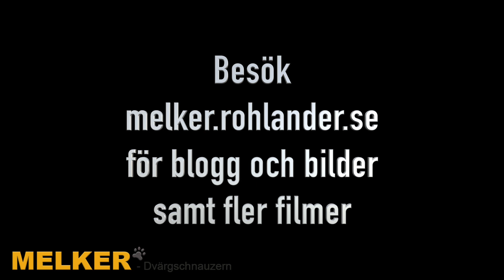Kreativ matning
Melker har blivit könsmogen och det finns löptikar i närheten. Då försvinner också lusten att äta. Men, om man gömmer maten så blev det mer intressant att äta. :)

Se bilder, blogg och fler filmer på melker.rohlander.se